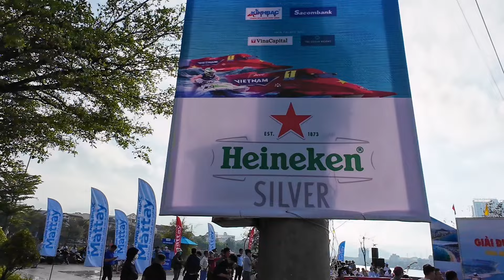Quy Nhơn : Khai mạc Đua thuyền truyền thống Bình Định mở rộng 2024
Lịch thi đấu các nội dung tiếp theo tại giải đua thuyền truyền thống tỉnh Bình Định mở rộng năm 2024:
Ngày 26.3 thi đấu nội dung khối cấp xã, phường, thị trấn:
- 14 giờ 30 phút - 17 giờ thi đấu vòng lại và chung kết cự ly 1600m.
Ngày 27.3 thi đấu nội dung khối cấp huyện, thị xã, thành phố:
- 7 giờ 30 phút - 11 giờ thi đấu vòng loại và chung kết nội dung 800m.
- 14 giờ 30 phút - 17 giờ thi đấu vòng loại và chung kết nội dung 1600m.